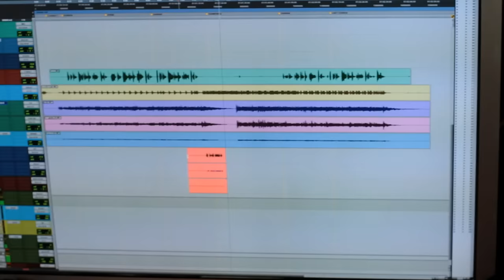I'll Find A Way (To Carry It All)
Director/Shooter/Editor - Dan Huiting

Music video by The Blind Boys of Alabama feat. Shara Worden of My Brightest Diamond performing I'll Find A Way (To Carry It All). (C) 2013 The Blind Boys of Alabama, LLC.